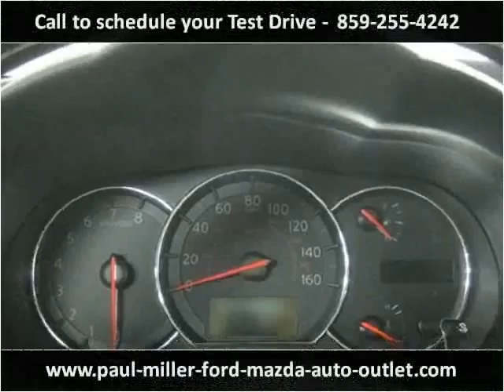2010 Nissan Maxima Used Cars Lexington KY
This 2010 Nissan Maxima is available from Paul Miller Ford, Mazda, Auto Outlet.